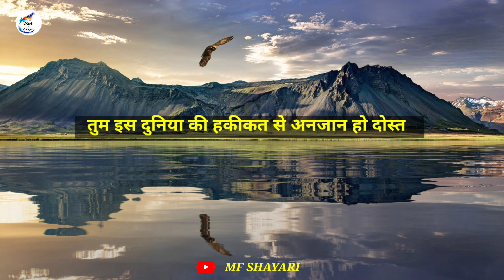Pyar mein dhokha khaya hua shayari|Gulzar ki shayari |Shayari likhi hui | best shayari status 2022❤️